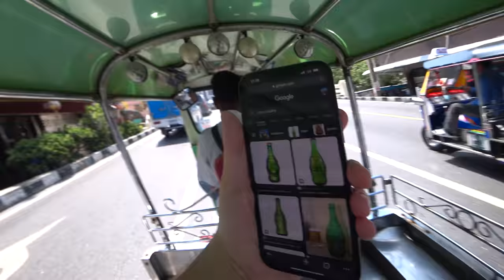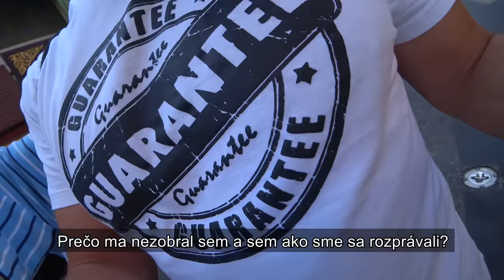Dôsledky mediálno-politickej nenávistnej propagandy a tuktuk podvody | Bangkok, Thajsko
Dnes si ukážeme ako som úspešne spadol do klasickej tuktuk pasce v Bangkou, vysvetlíme si ako celý model týchto pascí a podvodov funguje a v závere vlogu si povieme niečo o dôsledkoch nenávistnej mediálno-polickej propagandy, ktorá ohrozuje takmer každého z nás.

00:00 Interakcia s tuktukármi
09:29 Nastrčený človek a jeho vymyslené príbehy
15:30 Rasistický incident v obchode s oblekami
17:22 Konfrontácia s tuktukármi
19:54 Odhalenie stratégie podvodov a pascí tuktukárov
23:36 Dôsledky nenávistnej mediálno-polickej propagandy